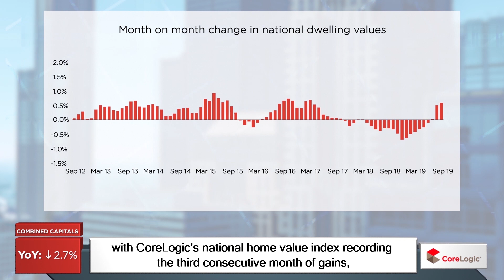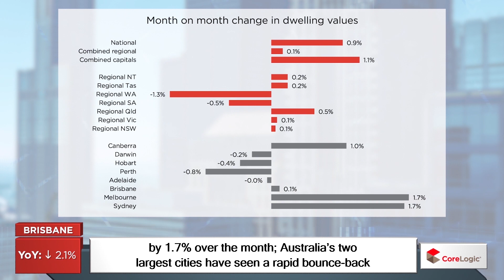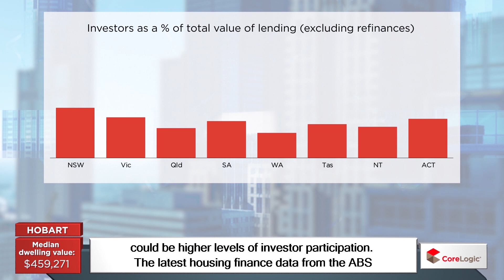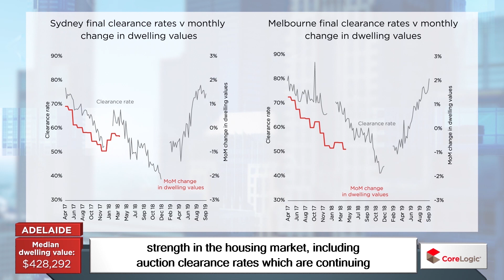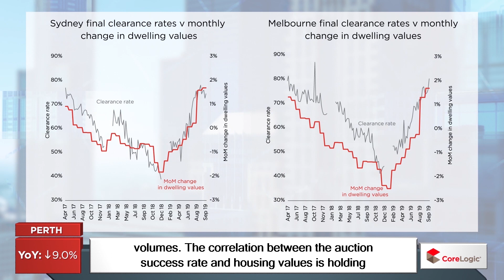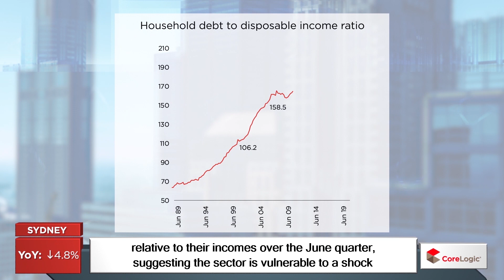Housing Market Update | October 2019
Begin research for your new home or investment property with our latest CoreLogic Australia Housing Market Update.

📈 We can also provide you with FREE CoreLogic RP Data Property Reports to assist your property search.

Property reports are provided by CoreLogic Asia Pacific Pty Ltd ABN 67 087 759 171. Credit Union SA accepts no responsibility for the accuracy and completeness of information provided by CoreLogic.